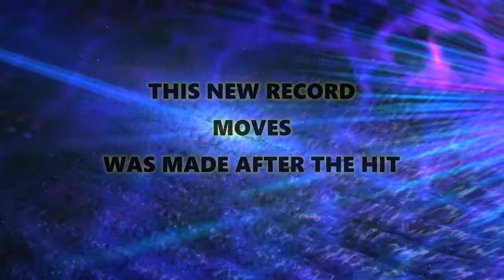AFTER THE HIT IN MONT-TREMBLANT , HERE THE NEW WORLD RECORD!!!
👉ETIITA8 IS FINALY HERE AND THAT GONNA LEAD TO 6 MORE VIDEO CUZ I SHARE WITH YOU 7 DAYS OF MY 7 BEST MOVES , AMAZING TRICKS  OF FREELINE SKATES WITH THE UNBREAKABLE FL ( MY CREATION LIKE ALL OF MY MOVES ) THATS WHY I SAY" CHICEQUILIBRESTYLE" .STARTING FROM THAT NEW WORLD RECORD THAT SET THE BAR REAL HIGH!!!HOPE YOU ENJOY AND GET INSPIRED!!WAIT TO SEE THE REST OF THE WEEK!!!

✨Thx for your viewing and  hope that help you unleash your full potentiel in divine alignement.